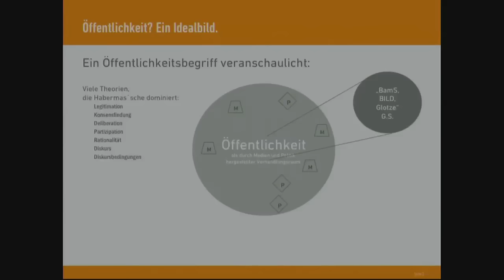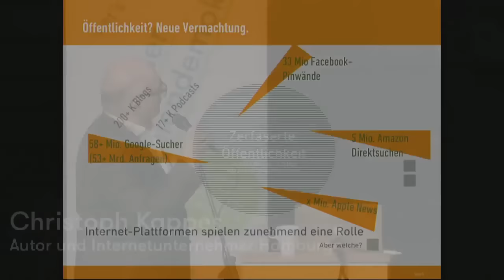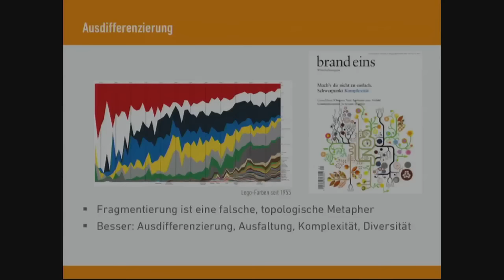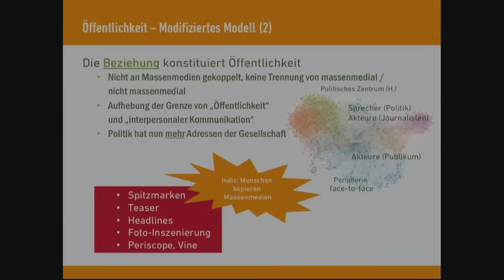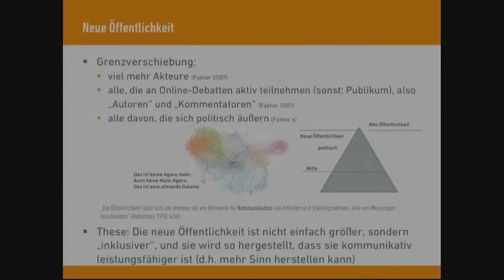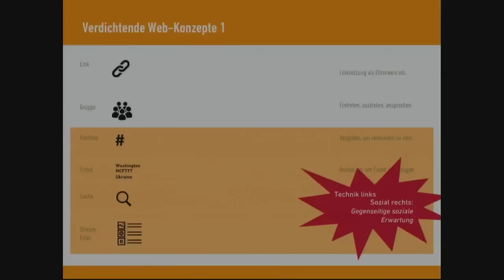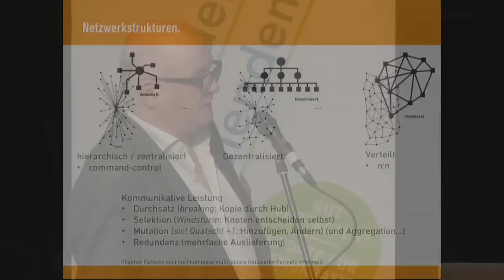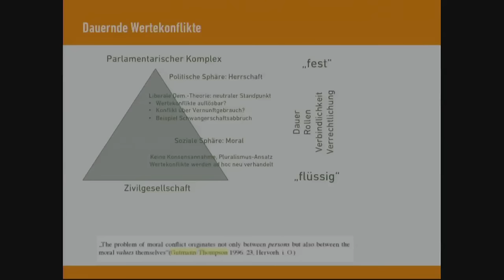Zukunft der Parteiendemokratie: Internet kills the Video Star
Politisierung in Zeiten zerfasernder Öffentlichkeit

Das Internet ändert die Strukturen unserer Öffentlichkeit: Es ermöglicht Einzelnen, sich in gesellschaftliche Debatten einzumischen, es macht institutionelle Grenzen durchlässiger und Entscheidungsprozesse transparenter – es erweitert den Raum der politischen Öffentlichkeit vom Netzaktivismus über Online-Petitionen und e-Democracy bis zur Liquid Democracy. Es führt aber auch zu einer neuen, bisher nicht existierenden Zerfaserung und Fragmentierung von Öffentlichkeit. Wie entsteht aus diesen hochindividualisierten Mikro-Öffentlichkeiten eine Bündelung von Partikularinteressen, wie sie für politische Meinungs- und Mehrheitsbildung gebraucht wird? Wie entsteht Parteien-Meinung, wie Politik?

I. Zerfasert demokratische Öffentlichkeit im Internet-Zeitalter?
- Impuls: Christoph Kappes, Autor und Internetunternehmer, Hamburg
- Kommentar: Linnea Riensberg, Geschäftsführerin Publixphere, Berlin

II. (Parteien-) Demokratie trifft Internetkonzernmacht: Politik zwischen Regulierugsangst und Facebook-Rassismus
- Impuls: Caja Thimm, Professorin für Medienwissenschaft und Intermedialität an der Universität Bonn
- Kommentar: Sandra Mamitzsch, Beraterin & Aktivistin, re:publica

Moderation: Jan Engelmann, Politikwissenschaftler und Journalist, Berlin